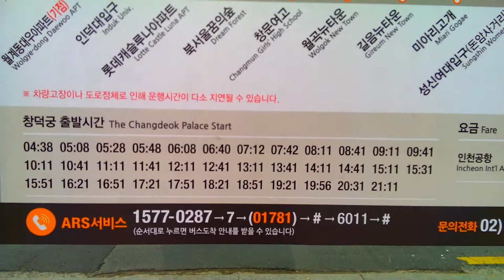Bus 6011 from Anguk Station | Incheon International Airport | Oknha Meas